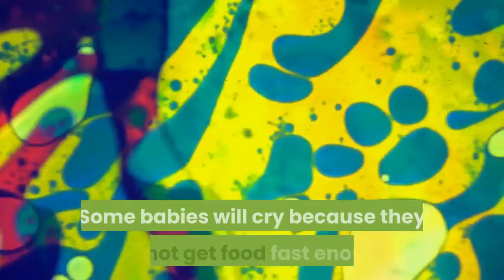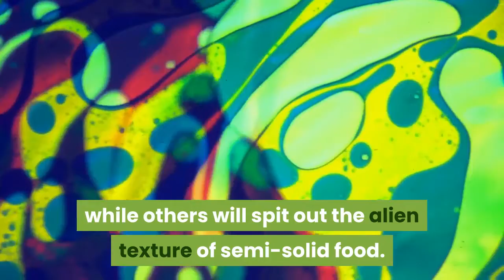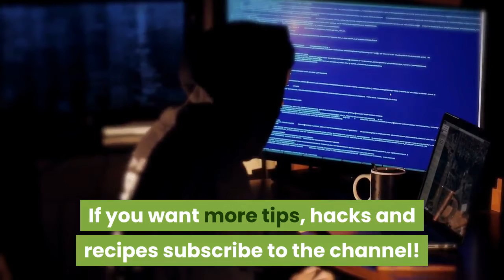how to introduce baby food to your baby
As your little one reaches the age of five or six months, it’s time to start thinking about introducing semi-solid foods into his or her diet. Before then, mother’s milk is the best food for a baby. Breast milk is easy to digest and provides a rich supply of vitamins and disease-fighting antibodies for the baby. It also fosters a close bonding experience between the baby and his or her mother.

While most mothers have enough milk to satiate their little one’s hunger, the decision to breastfeed is a deeply personal one. Breastfeeding may not be preferable to all women. For mothers who can’t breastfeed or who decide not to, baby formula is a healthy alternative.

Babies should be fed with semi-solids only after the rooting or sucking instinct leaves them. This happens by the fifth or sixth month. At first feeding time will be messy, and probably frustrating, as your baby gets used to the unfamiliar taste and texture of baby food. Some babies will cry because they cannot get food fast enough, while others will spit out the alien texture of semi-solid food. Lots of patience is needed until your baby develops a taste and appetite for the new kinds of food you are introducing into his or her diet.

It’s a good idea to keep the use of store-bought jarred or tinned foods to the minimum. Many of them have additives, extra starch and high levels of sugar. If you decide to make your own baby food, hygiene should be your first concern, followed by nutrition.

– Rinse all equipment with hot water.

– Boil utensils such as spoons, knives and mashers.

– Do not store cooked food in the refrigerator for prolonged periods.

– Discard any leftover baby food, as bacteria forms quickly in unfinished meals.

– Make sure that you introduce new items slowly and in small doses.

– Start with baby cereal; then introduce vegetables and fruits; and then start introducing meats.

When you start introducing semi-solid foods to your baby, he or she should be reasonably hungry by mealtime, but not overly hungry. The first semi solid food all my children started with was iron-fortified infant rice cereal mixed with breast milk or formula. After that I started introducing vegetables; then fruits; then meats.

At the beginning, babies should have finely pureed foods, as they get a little older and have both upper and lower teeth for chewing, introduce foods that are a little chunkier. As your baby grows, introduce a wider variety of food. If he rejects something, replace it with something else. You can introduce the rejected item after a few weeks or a month.

Although the baby food you make yourself at home is best, not all parents have the time to make homemade baby food. There are some good commercial choices on the market today. Baby food manufacturers understand parents want wholesome baby food for their parents. There are several all natural and organic baby food choices now available to parents – foods that are a safe and healthy alternative to homemade.